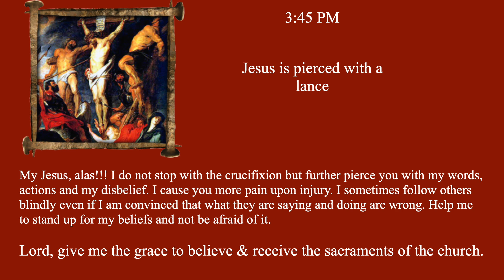The Passion of Christ (Step 32):3:45pm -Jesus is pierced with a lance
The Passion of Jesus app is entirely based on the writings of the great moral theologian St.Alphonsus de Liguori. The signature feature of the app is to follow Jesus during his entire passion over a 24 hour period. This effectively means that individuals can pause for a minute during the day to partake in Jesus' passion step by step.

Features of the app include:

Stations of the cross (through Mary’s eyes)
Daily Passion reflections
Numerous devotional prayers (Precious Blood, Holy wounds etc)
Holy Week and Easter reflections

The Catholic Apptitude blog lists the Passion of Jesus app #3 on the list of top Lenten apps for 2022.

Thank you for your support in helping spread devotion to the Passion via this Lenten resource.